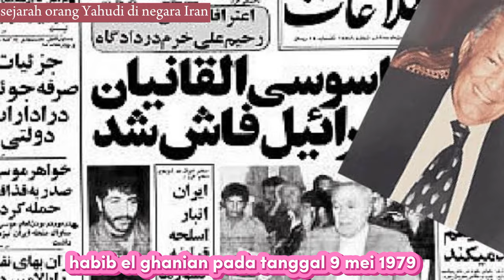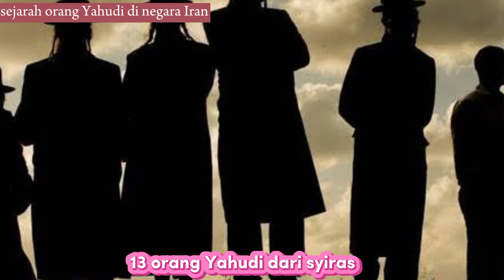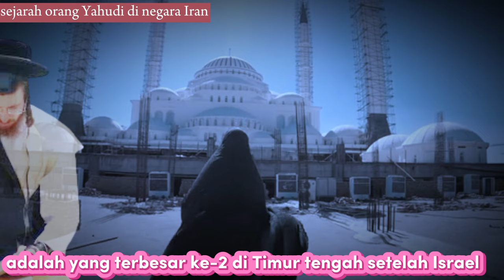sejarah orang Yahudi di negara Iran (Yahudi persia)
sejarah orang Yahudi di negara Iran (Yahudi persia). Meski memusuhi Israel, Iran juga menampung komunitas Yahudi terbesar kedua di Timur Tengah. sejarah orang Yahudi di negara Iran memiliki cerita yang panjang. beikut video sejarah orang Yahudi di negara Iran (Yahudi persia), semoga bermanfaat